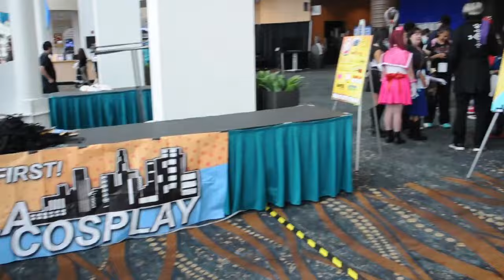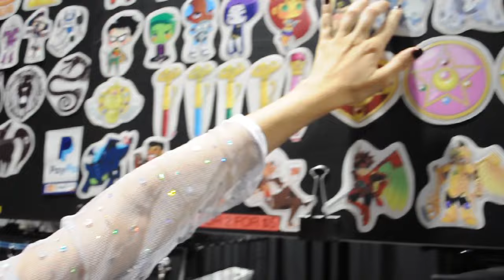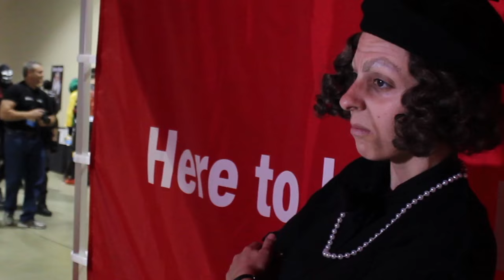LA Cosplay Con 2016 Vlog // CRICCI VLOGS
Fun in the sun @ the Long Beach Convention Center for LA Cosplay Con 2016. With my partner in crime @roxyrockstv ♥

Music ⇾
"Upbeat Forever" // "Vivacity" // "Show Your Moves"

☆ Periscope → criccicricci
☆ MyAnimeList → criccicricci